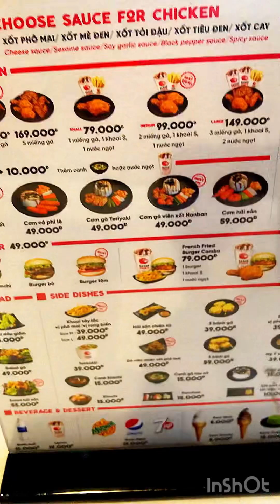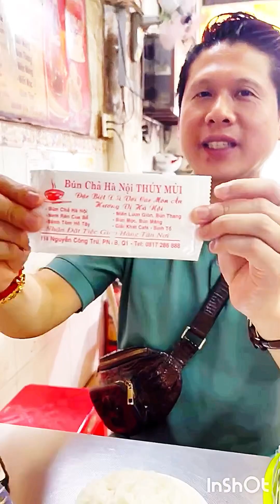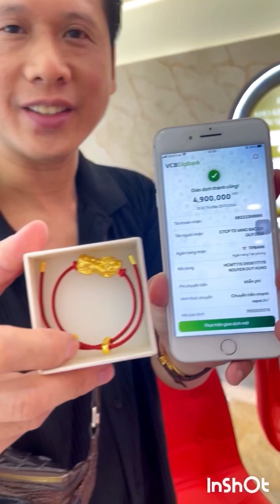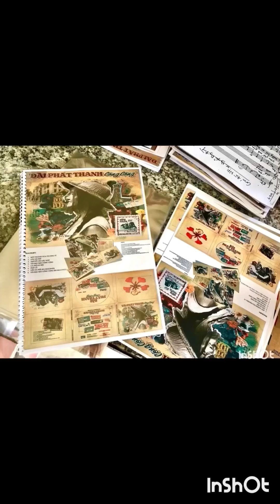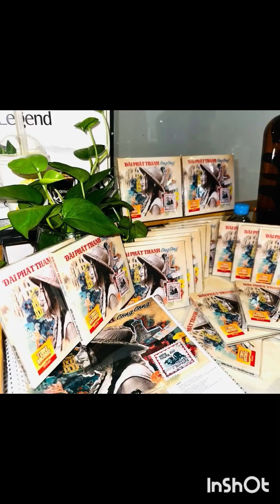GÀ RÁN OTOKE HÀN QUỐC | NHẠC SĨ NGUYỄN DUY HÙNG | 0906.177.176